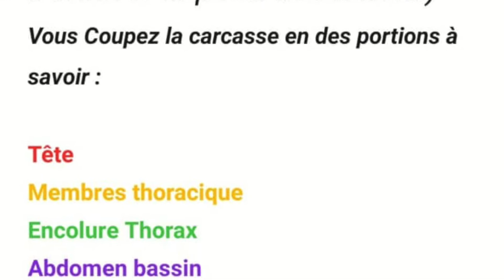4 Coupe des differents compartiments de la carcasse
Cutting of the different compartments of the carcass.